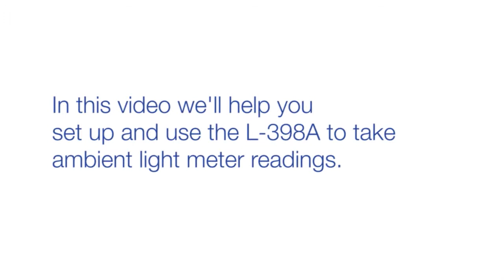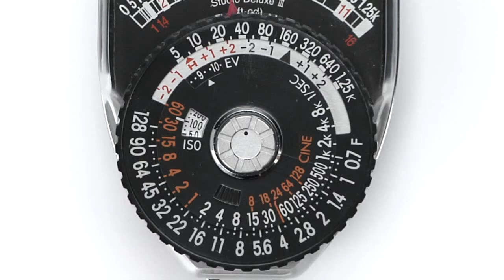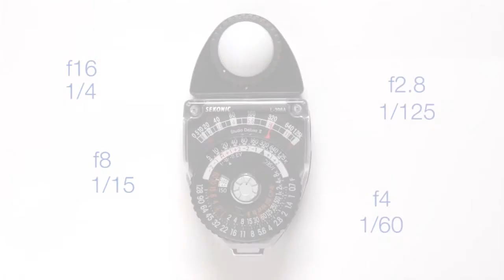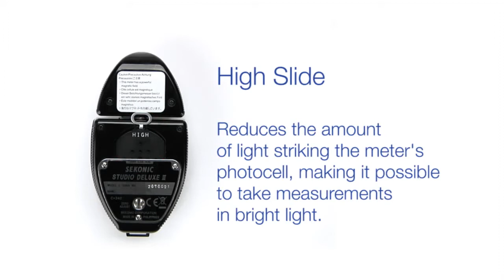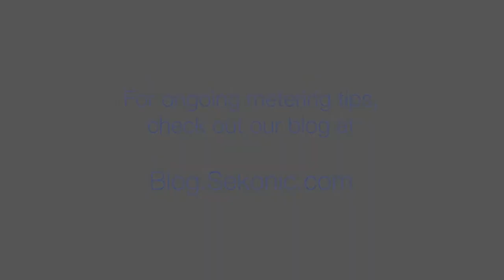Sekonic L 398A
L- 398A Studio Deluxe III

Mere originalt bliver det ikke…

Den klassiske målemetode med sine rødder til den berømte "Norwood director" er Sekonic L- 398A blevet en favorit med filmfotografer verden over. En ren analog oplevelse, måleren nål og eksponering dial -system giver dig alle læse kombinationer i et enkelt blik. Og fordi det anvender en amorf fotocelle, der genererer egen strøm, er der ikke behov for et batteri.

Incident målinger kan tages med over 180 -graders Lumisphere for generelle aflæsninger af tredimensionelle objekter, eller med Lumidisc selektiv området aflæsninger, måling belysning forholdet mellem højlys og skygge områder eller lys, der falder på flad -field genstande såsom kunst, målinger udendørs eller under atelier lys. SEKONIC L- 398A s drejekrans giver dig mulighed for at holde doserings -knappen og "walk sæt" for at kontrollere lysniveauer. Slip knappen, og nålen låses ned målerens analoge display nål til beregninger og går det ment at læse eksponering. Engagementer vises for begge still og Cine-applikationer.

For reflekterede aflæsninger, en flad Lumigrid erstatter Lumisphere. Hvis du har planer om at skyde med en fast ISO og lukkertid, en valgfri Slide Set (Direct Reading Slides) gør det nemmere at tage aflæsninger i hurtige skydning scenarier. SEKONIC L- 398A Studio Deluxe III gør et ideel prime eller back-up meter for still eller film skabere.

Her det direkte link...